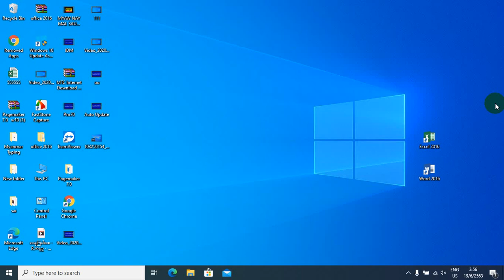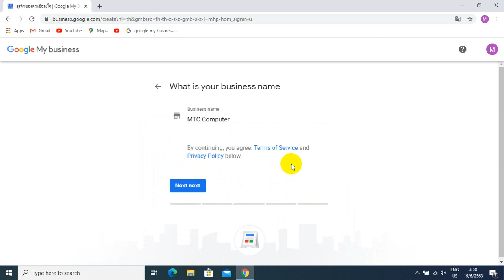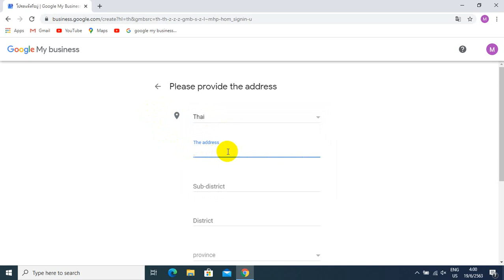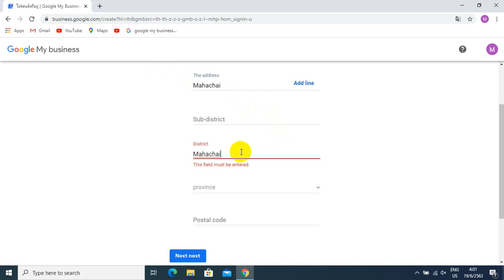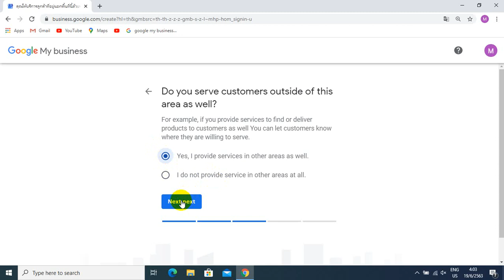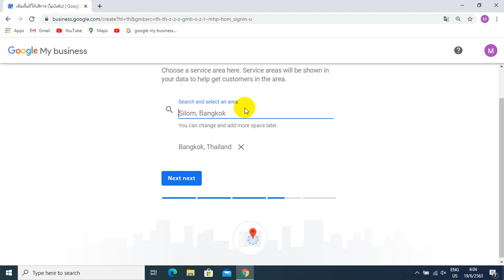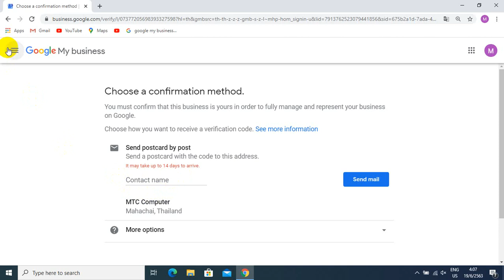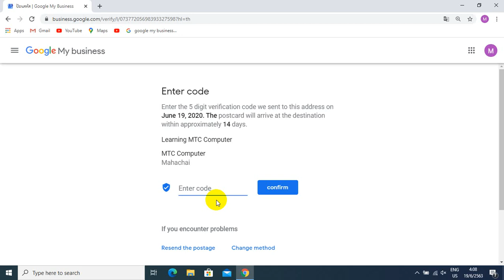Google Map မှာ ကိုယ့်ရဲ့ဆိုင်လိပ်စာ ထည့်သွင်းတဲ့နည်း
ဒီတစ်ခါမှာတော့ ကျွန်တော် ကိုယ့်ရဲ့ဆိုင်လိပ်စာကို Google Map မှာ ထည့်သွင်းတဲ့နည်းလေးကို မျှဝေလိုက်ပါတယ်။
အားလုံး အဆင်ပြေကြပါစေနော်။

မင်္ဂလာရှိသော နေ့ရက်လေးဖြစ်ပါစေ ခင်ဗျာ။